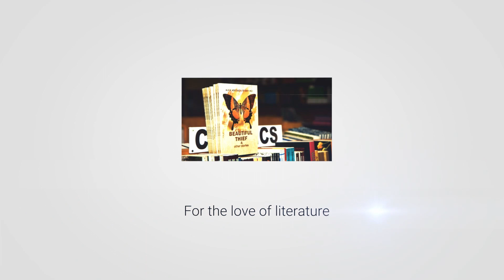MRS. ANDREA GAZA GBEFWI presents Beautiful Thief & Other Stories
Mrs. Andrea Gaza Gbefwi's glowing remark as she presents Beautiful Thief & Other Stories on June 12th, 2022 at the Raw Materials Research & Development Council, Maitama, Abuja.